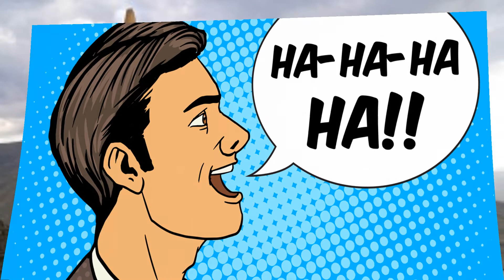Message of the day - A little humor to get your day off to a laughing start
This video is intended to put a smile on your face and help get your day off to a laughing start.